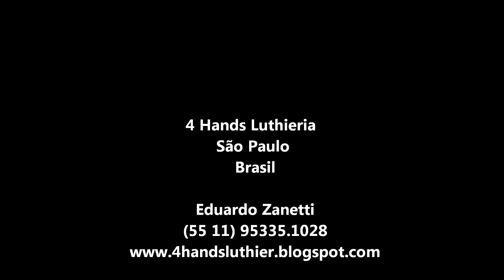Guitarra Ibanez GIO GRGS22 White Super Strat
Fala pessoal...

Gosto de tirar fotos detalhadas dos instrumentos depois de todo o processo.
Acho que é mais uma oportunidade pra mostrar cada parte do instrumento e tirar a dúvida de vocês, mesmo que não tenha nada falado no vídeo...rs

Espero que curtam o material.

Abraços e até o próximo vídeo.

Documento todo o processo em vídeo então, se achar que perdeu alguma parte, basta procurar pela playlist do instrumento e ver tudo
na ordem cronológica.

Olá...todos bem por ai?

Já são mais de 10 anos de luthieria e o youtube se tornou um registro diário das atividades.

Milhares de vídeos com reviews, demos, lives e fotos.

Listei todas as plataformas digitais onde podem encontrar os conteúdos da 4Hands Luthieria.

Abraços e nos vemos por ai.

4 Hands Luthieria
São Paulo
Brasil

00:00:00 - início
00:00:15 - exibição
00:03:00 - encerramento